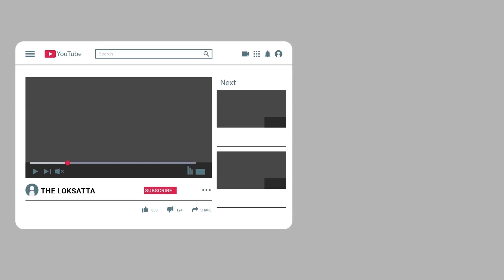Man Caught During Stealing Electricity From Neighbor Terrace | Viral video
વીજચોરી કરતાં આ મહાશયને કેવી રીતે ઝડપી લીધાં જૂઓ! વીડિયો થયો વાયરલ!!

ViralVideo

વીજળીના સ્ત્રોત સાથે ગેરકાયદેસર રીતે જોડાયેલા વાયરને સ્નીપ કરવા માટે તેની અટારીમાં ઝૂંટતા એક શખ્સને પકડ્યો હોવાનો એક વીડિયો સોશિયલ મીડિયા પર વાયરલ થયો છે | વાયરલ થયેલા વીડિયોમાં તે વ્યક્તિને જાણ નથી હોતી કે તે વીજળી વિભાગના અધિકારી દ્વારા પાડોશીની ટેરેસ પરથી રેકોર્ડ કરવામાં આવી રહ્યો છે, તે વીજ ચોરીના પુરાવાઓ ભૂંસી નાખવા માટે તેની બાલ્કનીમાં તાર લપેટવા માટે રડતો હતો | આ ઘટના ત્યારે બની છે જ્યારે ઉત્તર પ્રદેશના ગાઝિયાબાદમાં વીજ વિભાગના અધિકારીઓને બાતમી મળી હતી કે મુરાદનગર વિસ્તારના કેટલાક રહેવાસીઓ ગેરકાયદેસર રીતે કેબલને વીજળીની લાઈનમાં જોડીને વીજ ચોરી કરી રહ્યા છે |